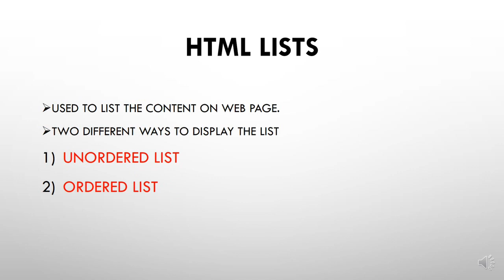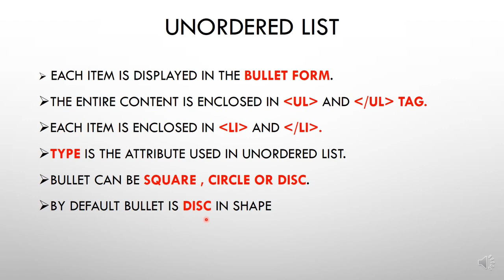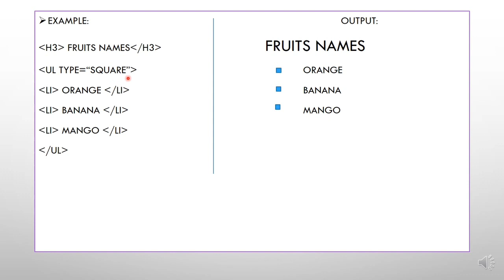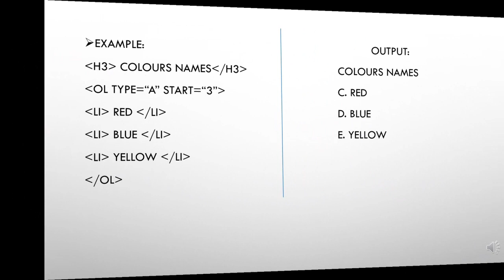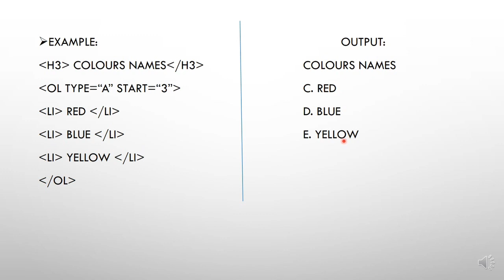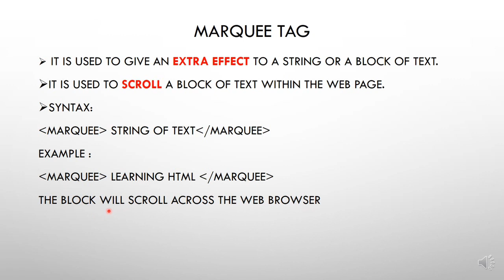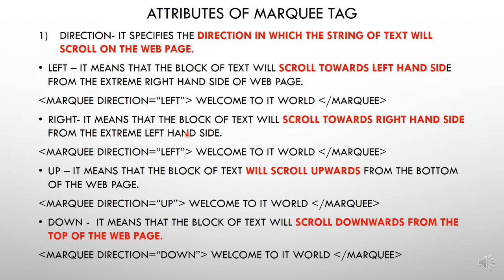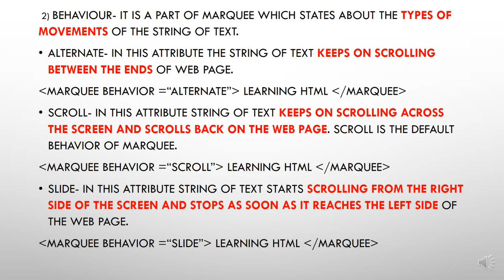HTML Advanced -List and Marquee Tag (Explanation)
Concepts taught :-
1) List
2) Marquee Tag